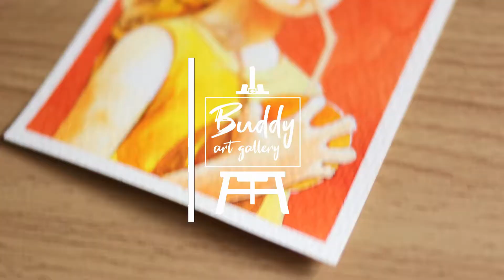Canonet : Water color panting (WIP)